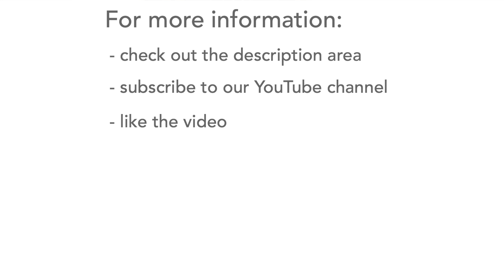Active vs Obsolete: Which Components Will Survive Production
In this video I reveal the various life cycle states for components so you can avoid ones that are likely not to be available.

When looking through component data-sheets, or looking online you'll see a note about their position in the electronic component  lifecycle: things like preliminary, active, not recommended for new designs and so forth. What do these lifecycle status or phases terms  mean?

To try to avoid components going obsolete during the production of a product and not being available  it's absolutely necessary to understand the various designations, terminology and the names given for these lifecycle stages or phases. This way you can avoid having too many components that become unobtainable during the life of your product.

The main component lifecycle stages or categories are:

 1) Preliminary - when a component is still being developed and only initial information is available. Samples may be available but the final product could change.

 2) Active - when the component has been launched and the design is stable. These components should be used in new designs.

  3) NRND - this stands for Not Recommended for New Designs and it indicates the component is nearing the end of its production life.

  4) LTB - Last Time Buy sometimes called obsolescent and this indicates that the final production run is being made for the component and it will not be available after this.

  5) Obsolete - this is when the component is not longer produced and it is not available.

It is really important when designing a new circuit to ensure that the components have the best chance of being current or active when the design enters production and for as long as possible after that.